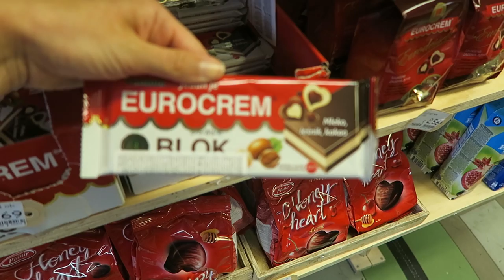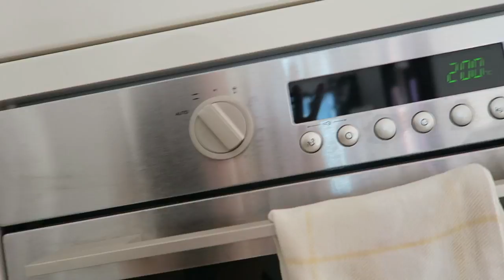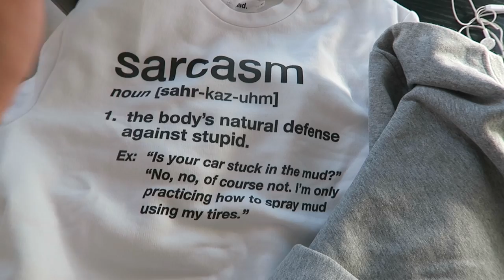SHOPPING SERBIAN/CROATIAN/BOSNIAN SNACKS! TRAVEL VLOG 350 AMSTERDAM | ENTERPRISEME TV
We're going shopping for Serbian/Croatian/Bosnian snacks at Prijatelji.nl in Amsterdam! So freaking excited because I am born in Belgrade but always lived in Bosnia. All of my childhood memories came back with these Serbian/Croatian/Bosnian snacks!